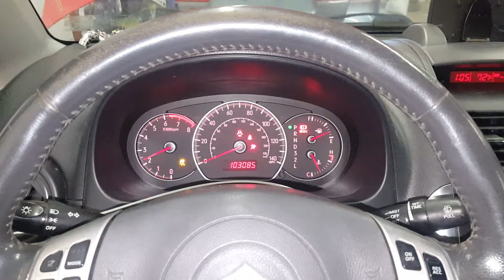DI1089 - 2009 Suzuki SX4 Touring - 2.0L